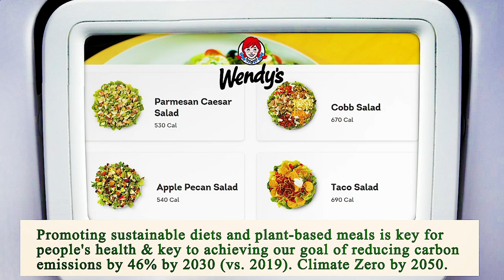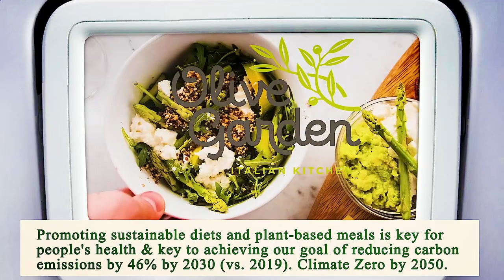Nearest Restaurant from Me - Nearest Restaurants from Me - Phoenix 85033, Maricopa County, AZ, US